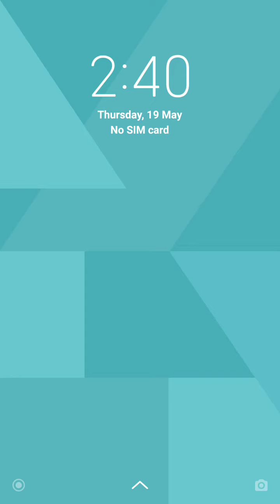WORDSCAPES Daily Puzzle May 18, 2022